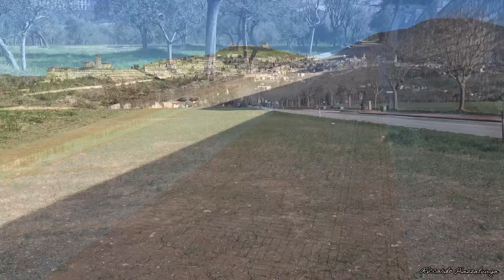"Assisi". Perugia. Italia in 4K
Riprese con Sony FDR AX33 4K-Editing con Pinnacle 19, di Assisi. Perugia. Italia.
                                                  Luoghi Visitati.
Belvedere di Assisi 0:20. via Beato Padre Ludovico di Casoria ( un mattone per Assisi) 0:27-0:35. Belvedere di Assisi 0:32. Porta San Pietro 0:42. Piazza inferiore di San Francesco con arcate 0:46. Basilica di San Francesco d'Assisi 0:49-0:55. Sacro Convento di San Francesco d'Assisi 1:00. il centro del Borgho da 1:06 a 1:21-2:01. Monastero di Santa Croce 1:28-1:36. Piazza e Cattedrale di San Ruffino1:52. Piazza del Comune con la Fontana e Torre del Popolo 2:06-2:31. Arco dipinto in Piazza del Comune 2:22. Chiesa Nuova (casa di San Francesco 2:36. Palazzo del Municipio 2:43. Piazza San Pietro con Abbazia 2:57-3:12. Rocca Maggiore (Fortezza Medievale con un piccolo Museo) 3:21-3:46. Panoramica di Assisi 3:52.
Ringrazio della Visualizzazione.